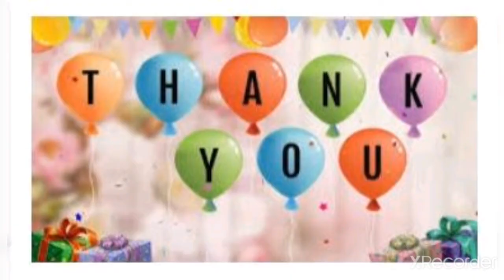2nd std drawing Helicopter